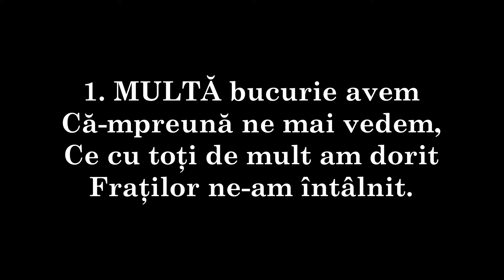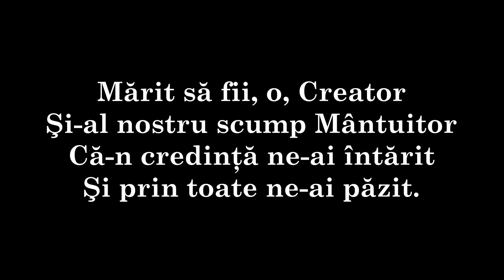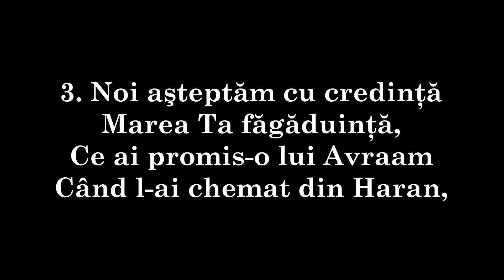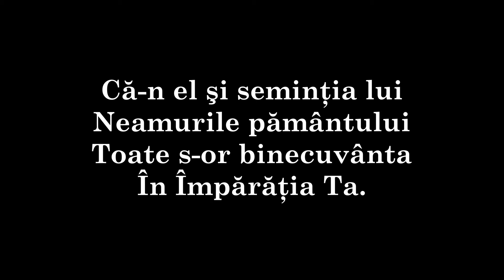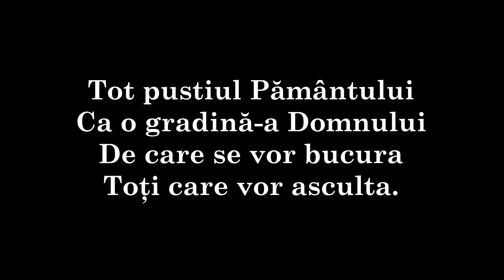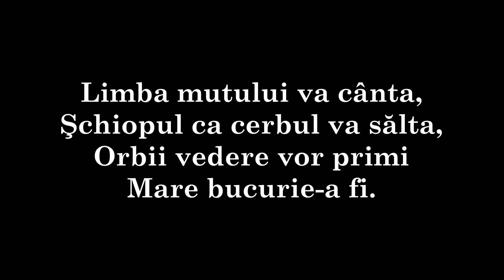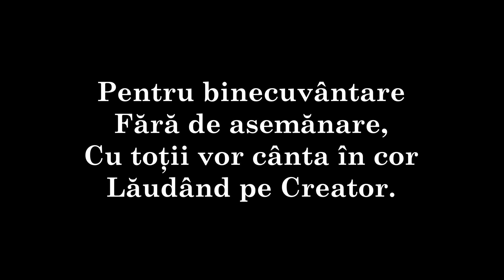284 - MULTĂ bucurie avem